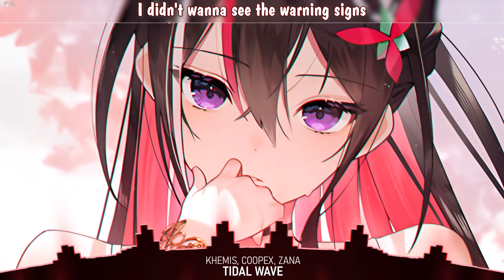Nightcore - Tidal Wave (KHEMIS, Coopex, ZANA) - [Lyrics]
• KHEMIS, Coopex, ZANA - Tidal Wave lyrics

🎤Lyrics: Nightcore - Tidal Wave (KHEMIS, Coopex, ZANA)

I can't sleep yeah
Only miss you when I'm breathing
In too deep yeah am I just a little secret
I didn't hear the sirens
I didn't wanna see the warning signs
And now I pay the price yeah
Oh I should've known
It hits me like a tidal wave
Every time you say my name
It hits me like a tidal wave a tidal wave
A tidal wave
Tidal wave

I was so blind
Waiting patient on the shoreline
Know you're leaving
But I know you got your reasons too
A tidal wave
Tidal wave